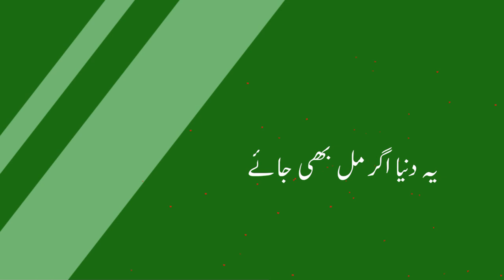Heart touching love poetry in urdu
life sad poetry in urdu
deep sad poetry in urdu
sad poetry about life
sad poetry
heart touching love poetry in urdu 2 lines
deep heart touching poetry in urdu
poetry
poetry romantic
wafa poetry in urdu two lines
be wafa poetry
poetry about wafa in urdu
beautiful poems about life
inspirational poems about life